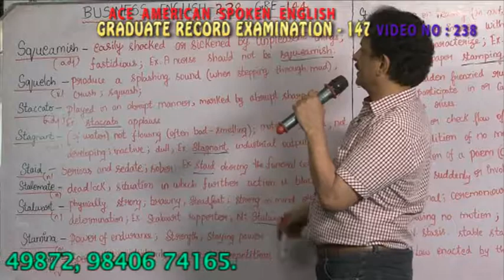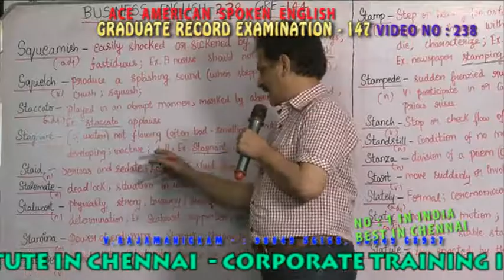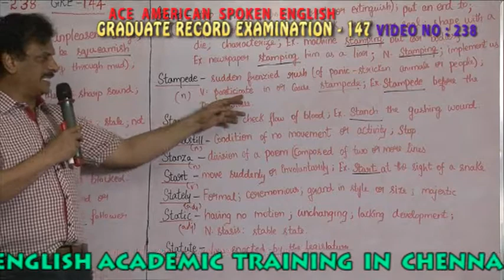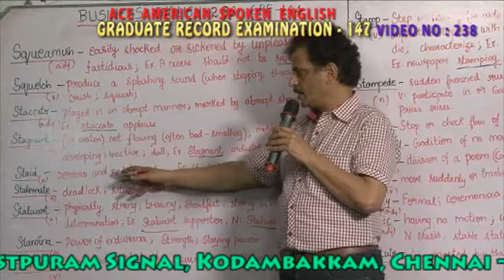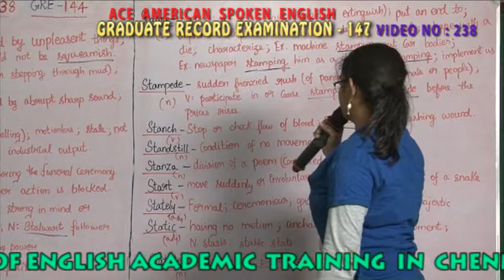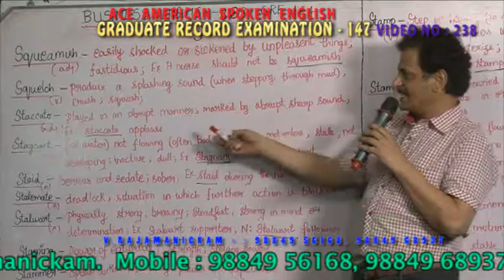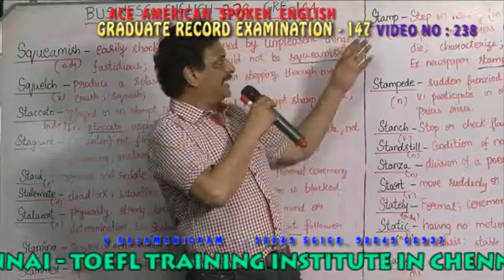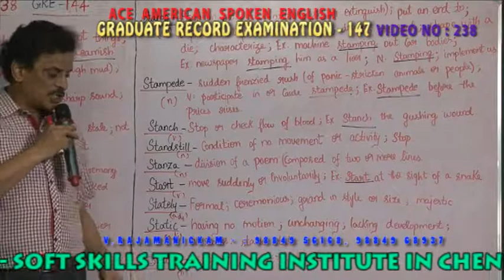BUSINESS ENGLISH VIDEO 238 GRADUATE RECORD EXAMINATION 147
BASIC ENGLISH : Basic And Foundation In English The basic and Foundation level provides
the participant to have a working knowledge in English. The Syllabus:
Parts of Speech. Listening, Writing, Reading,  and Speaking Conversation for the day to day activities.
Places, Professions, Body parts and Body Language. Removal of Fear and Hesitation in Speaking English.
Duration :  1 Month
Course fee :  Rs.5000/-

ADVANCED ENGLISH : Advanced English develops the participant to have a complete knowledge in grammar and emphasizes the students to speak fluently.
THE SYLLABUS: Creation of 4,000 sentences from be verbs, action Verbs, modal verbs, active and passive voice, Infinities, Gerunds, Imperatives, Prepositions, Conjunctions, Direct and Indirect Speeches.
Self - Motivation and Concentration. Telephone Conversation.
Letter Writing. Simple, Compound and Complex Sentences. American and British Accents are taught Through American Audio and Video Cassettes.
Group Discussion, Essay Writing and Stage Speaking.Emotional and Spiritual Empowerment. Stress management and Goal setting.
Duration :  1 Month
Course fee :  Rs.5000/-

QUEEN's MODERN ENGLISH : This course is meant for the people who want to be the Leaders and experts in their field of work. The participants are constantly given training to Speak English Fluently and to handle different situations.
THE SYLLABUS: Positive Attitude. Over All View of English Grammar. Training in usage of English in jobs, Business, Public and Private Administration activities. News Reading.
Interview and Group Discussion Skills. Time, Stress, Communication and Marketing Skills.
Extempore Speeches.American and British Accent.A View on Politics, Sociology, Psychology, Philosophy, Religion, Business Management and Economics. Exciting life style. Sharp memory and Problem solving.
Duration :  1 Month
Course fee :  Rs. 5000/-

PERSONALITY DEVELOPMENT : Stage Speaking, Body Language, American and British Accents.
Corporate Philosophies. Economics, Business Administration, Politics, Sociology, Public Administration and Budget.
American Slang, Idioms and Phrases.Positive Attitude.Emotional and Spiritual Empowerment.
Duration :  1 Month
Course fee :  Rs. 8000/-

CALL CENTRE TRAINING AND AMERICAN ACCENT TRAINING : The Intonation
The sounds and Rhythms of American English. Targeting Pronunciation(American and British accents) Reading, Writing, Listening, Speaking American and British English. Group discussion, Interview skills and extempore speeches.Computer aided Phone Conversations.
Articles reading and Presentations. American slang, Idioms and English.

THE TEST OF ENGLISH AS A FOREIGN LANGUAGE (TOEFL)
Speaking :
Class Room: Teaching with Computer aided.
Duration :  1 Month
Course fee :  Rs. 10,000/-

INTERNATIONAL ENGLISH LANGUAGE  TESTING SYSTEMS (IELTS)
Speaking: On Various topics.
Reading  : Academic reading, General reading.
Listening: Audios, CD's and Materials Provided